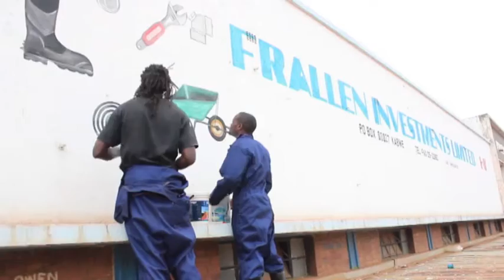This Is Zambia - Sailee Nyondo ft Tonga Dennis